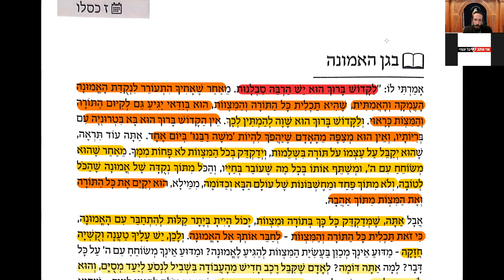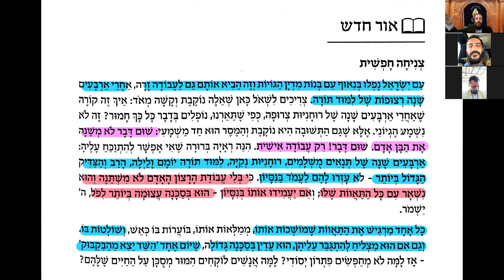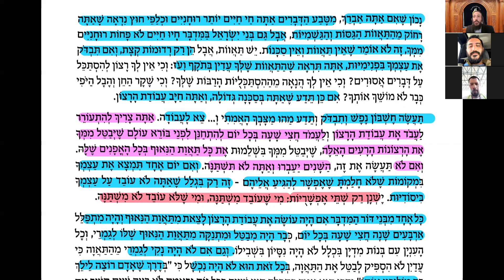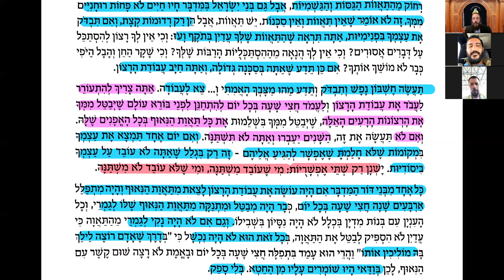H'ok Ha-Emouna- 7 Kislev